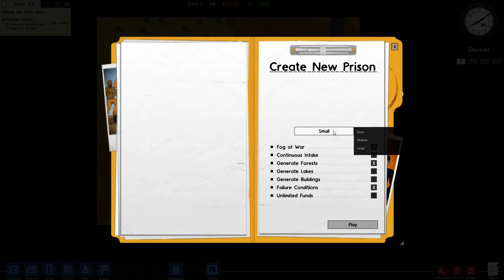Aldarar plays Prison Architect [PL] S02E01 Planowanie. [alfa 28]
Witam i zapraszam do oglądania pierwszego odcinka drugiego sezonu Prison Architect. Gra polega na budowaniu i zarządzaniu więzieniem. Od czasu, kiedy grałem ostatnio (alfa 14 [obecnie alfa 28]) naprawdę sporo się zmieniło, a przede wszystkim wyeliminowano możliwość włączenia więzienia i pójścia sobie spać. Teraz nic nie jest przewidywalne i trzeba na wszystko zwracać uwagę. Dodano również nowe elementy usprawniające rozgrywkę. O wszystkim opowiem w tym i następnych odcinkach. Zapraszam.